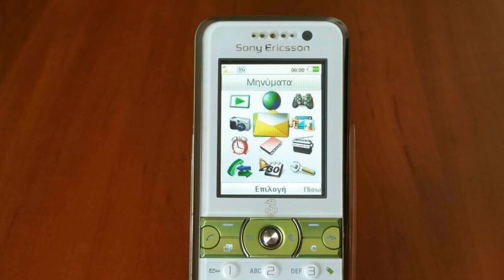Photos of the Sony Ericsson K660i | Not A Review!